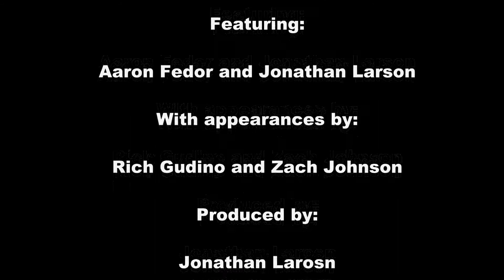VIRT Build Session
This was really just a test of using a CHDK script for time lapse photography.